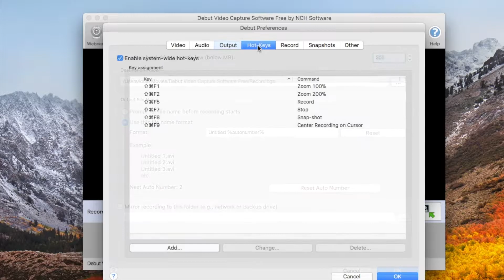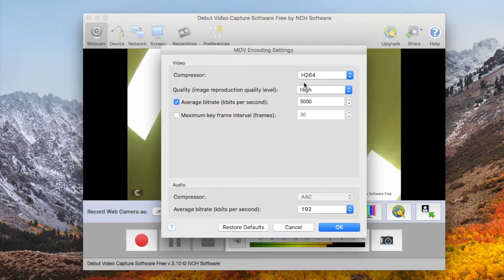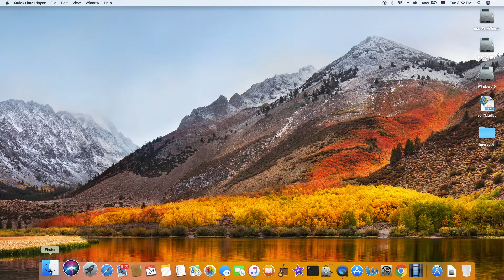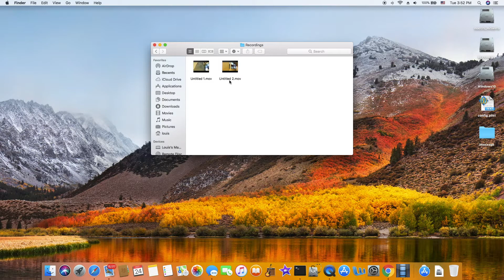ELP-USB100W05MT-DL36 On Mac Using Debut Video Capture Software Free